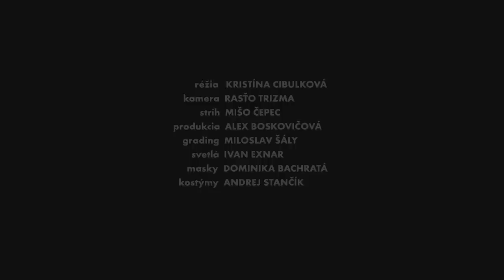Jakub PETRANÍK - Porazený (official video)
Text : Jakub Petraník
Hudba : Lukáš Minařík
Producent: Lukáš Kolivoška